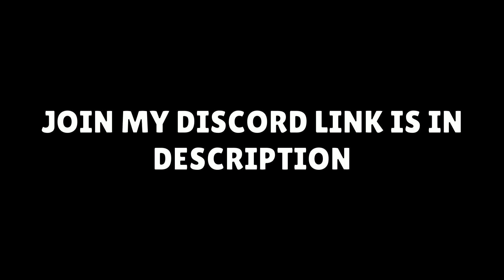Going Outside The Map Glitch In Mapmaker | Brawl Stars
Brawl Stars Gameplay Montage by COSMIC SHOCK.Congrats if you stayed until the end!

1 LIKE = More Motivation!